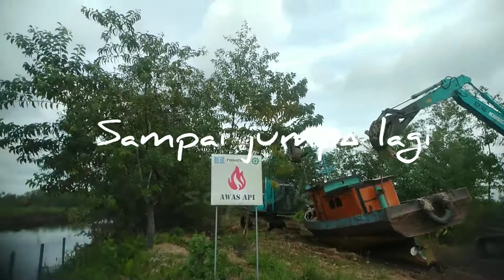DETIK2 TUG BUT HAMPIR JATUH